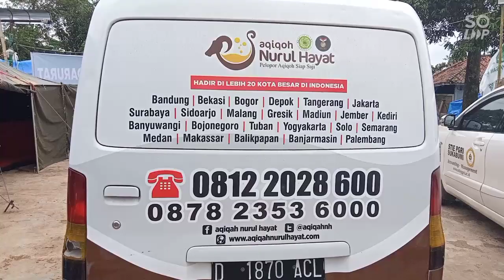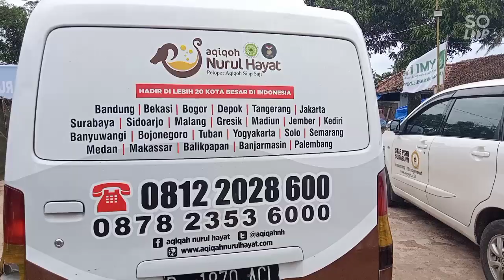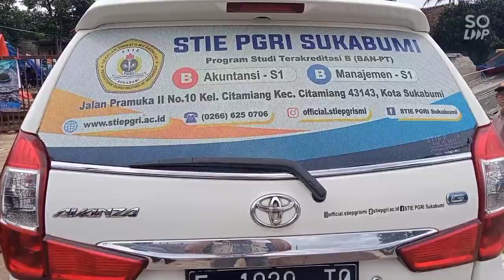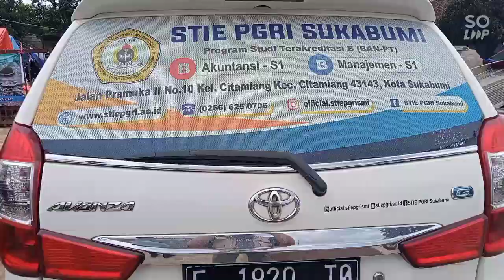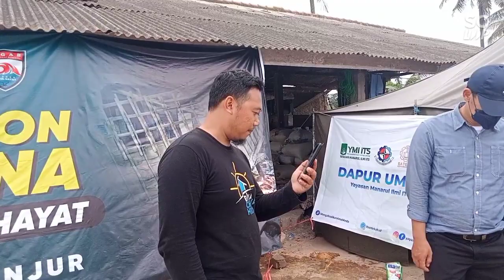NURUL HAYAT BERBAGI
@dbakosTV Saat kami tiba di lokasi kedua yakni di tenda pengungsian dan dapur umum di desa Ranca Goong tak dinyana ada tiga orang relawan. Sesaat kemudian kami pun spontan melakukan obrolan dan dari proses itu di dapat keterangan bahwa, apa yang mereka lakukan mewakili lembaga usaha Nurul Hayat yang sudah memiliki cabang di berbagai kota besar. Kegiatan ini merupakan bentuk charity dari Nurul Hayat dan mereka merupakan relawannya.